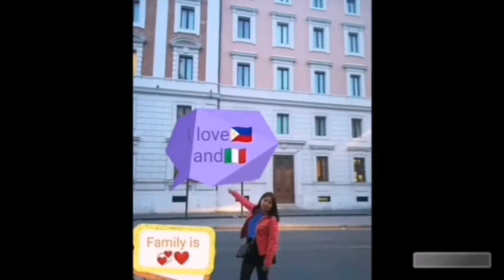My Vlog Intro Version 2 | Gina Italia Vlog